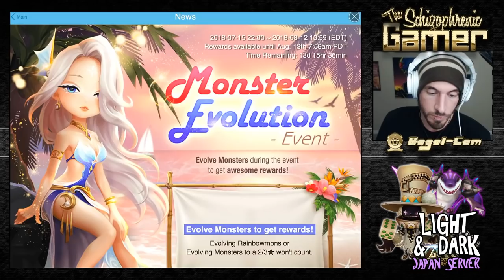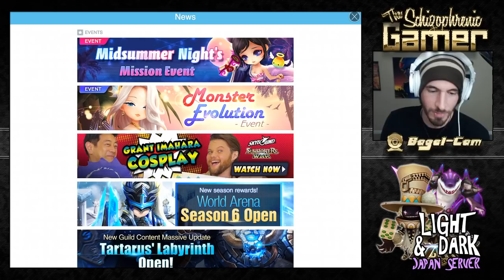SUMMONERS WAR : Light/Dark Only! - Episode Eighteen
Japan server account, only light & dark monsters.